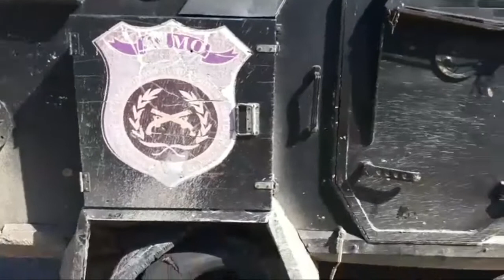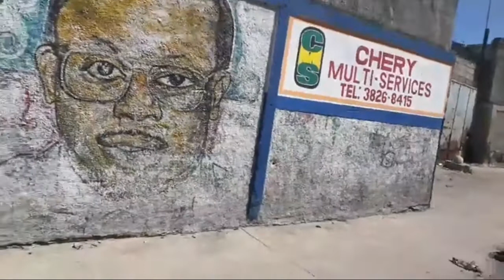Babekyou deklare li pè nèg yo lap batay avèk yo jisko bou